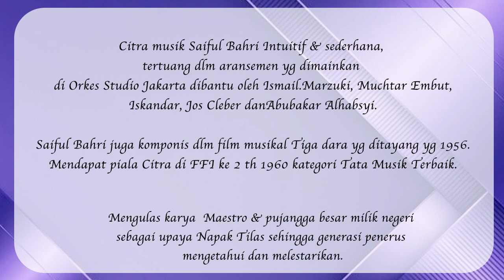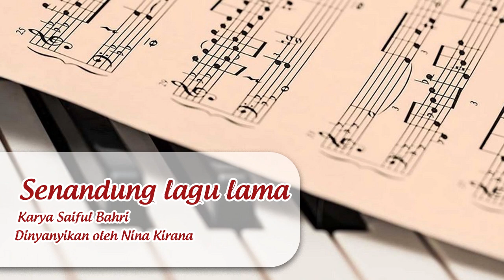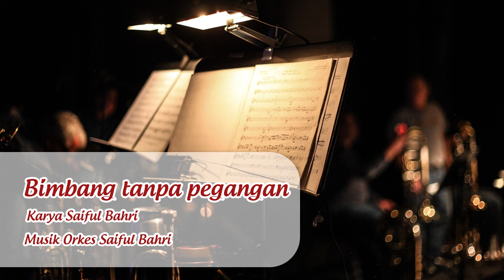SAIFUL BAHRI VOL 3 - NINA KIRANA & SAM SAIMUN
The Legend Song of SAIFUL BAHRI.
Volume 3
Berisi 5  Lagu karya Saiful Bahri yg dinyanyikan Nina Kirana & Sam Saimun.
Iringan Orkes Saiful Bahri.

Berkisah tentang keindahan panorama  Malaysia.

1. Pantai Malaka.
Vocal Nina Kirana.
2. Akhir malam di Pantai Patani.
Vocal Duet Nina Kirana & Sam Saimun.
3. Lupa daratan.
4. Senandung lagu lama.
Vocal Djuwita.
5. Bimbang Tanpa Pegangan.
( Instrumentalia )

Citra musik Saiful Bahri Intuitif & sederhana, tertuang dlm aransemen yg dimainkan di Orkes Studio Jakarta dibantu oleh Ismail.Marzuki, Muchtar Embut,Iskandar, Jos Cleber danAbubakar Alhabsyi.

Saiful Bahri juga komponis dlm film musikal Tiga dara yg ditayang yg 1956.
Mendapat piala Citra di FFI ke 2 th 1960 kategori Tata Musik Terbaik.

Kolaborasi Nina Kirana & Sam Saimun yg apik.
Suara Sam Saimun yg Bariton & Nina Kirana yg Sopran sangat legendaris. ( Dikutip dari berbagai sumber oleh YY )

YULI YUWONO
BSD 13 September 2023